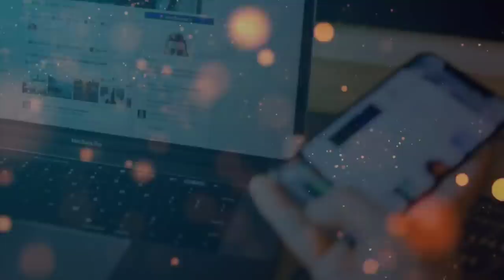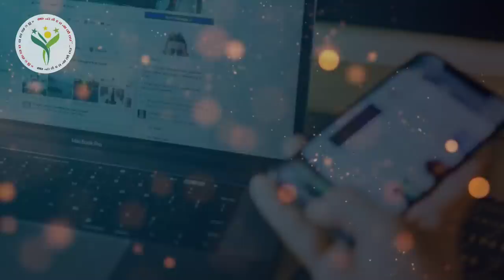പണക്കാർ സ്മാർട്ട് ഫോൺ ഉപയോഗിക്കുന്ന രീതി അറിഞ്ഞാൽ പിന്നെ നിങ്ങൾ ഫോൺ തൊടില്ല.